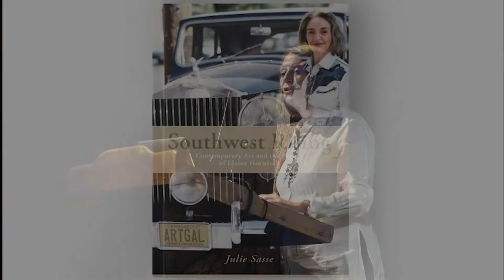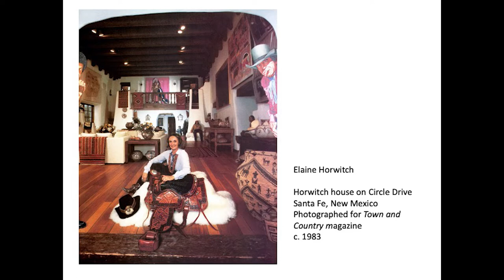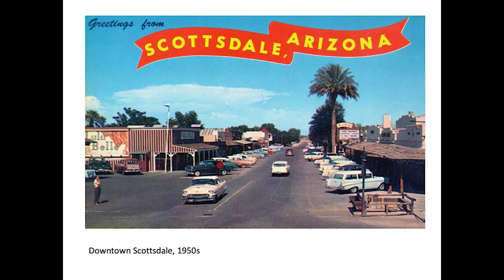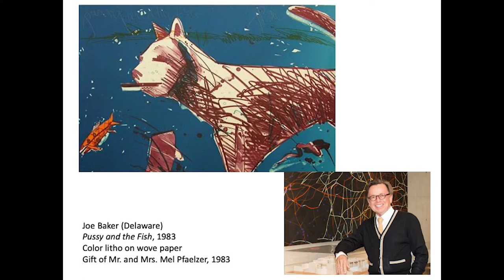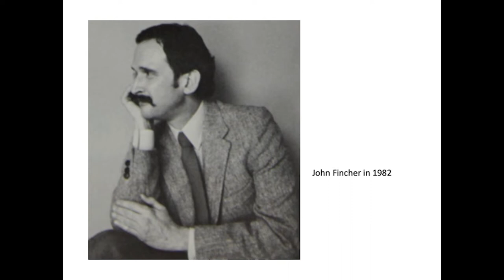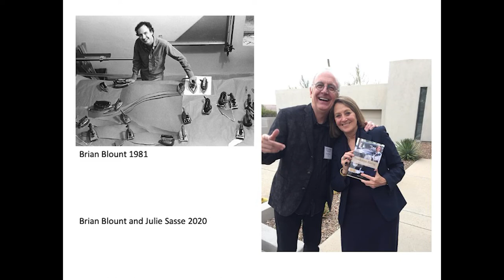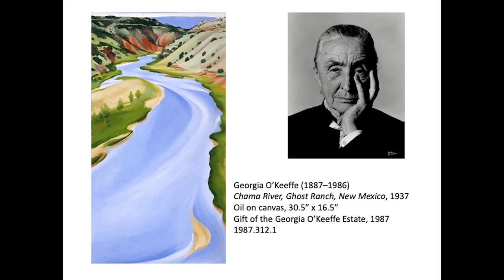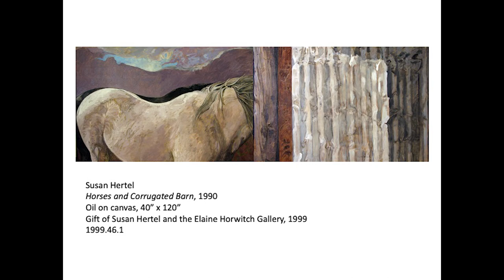“Julie Sasse: Southwest Rising: Contemporary Art and the Legacy of Elaine Horwitch ”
St. Francis Auditorium, Sept. 25